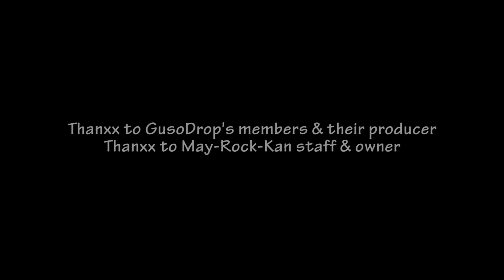偶想Drop ライブコンサート- 2015年4月20日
偶想Drop  - GusoDrop
Soft Prick系 Idol 偶想Drop at Rock-May-Kan - Tokyo - 2015年4月20日